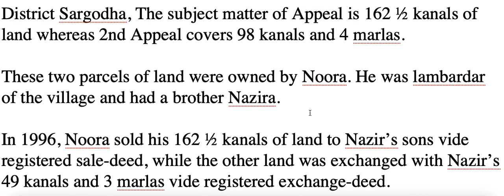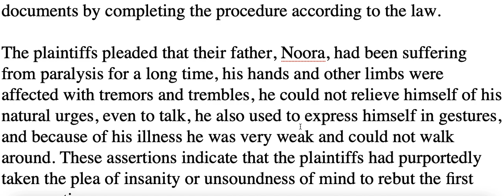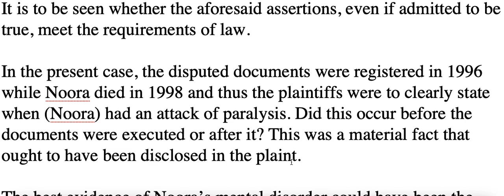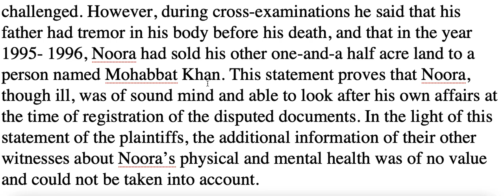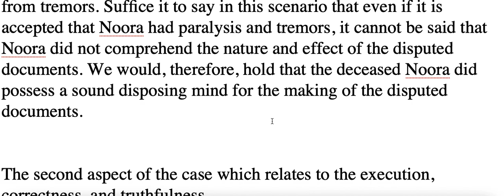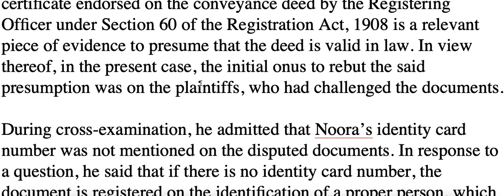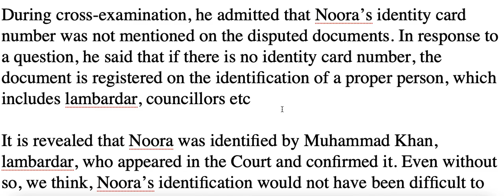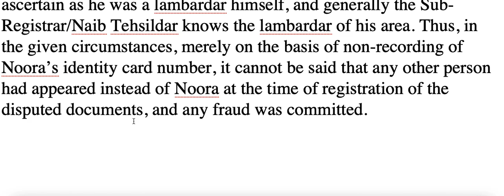Supreme court, Registry fraud, Shankhti card k baghir registry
A case between two brothers, two registered deeds were challenged on basis of fraud, plaintiff alleged that vendor was not a person of sound mind and also he did not appear in front of sub- registrar as his ID card is not recorded on registered document, court did not accept these arguments and rejected the suit. watch video for detail

Watch Complete Informative Videos. At this platform, We always try to make authentic informative videos.